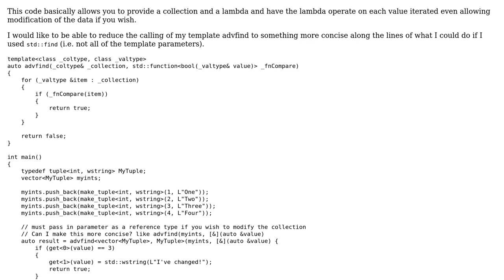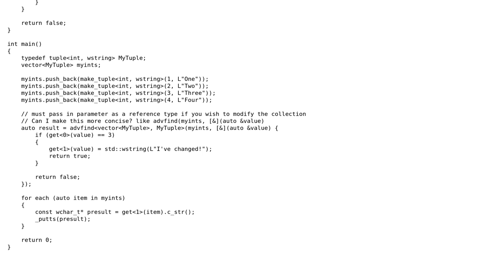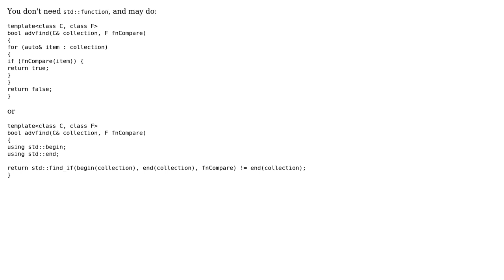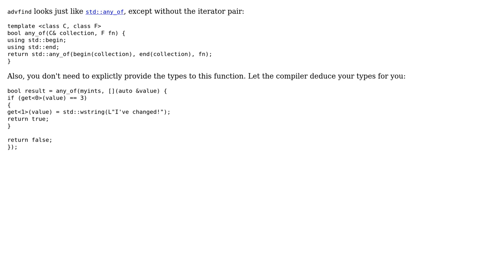Code Review: advfind() template (2 Solutions!!)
Code Review: advfind() template